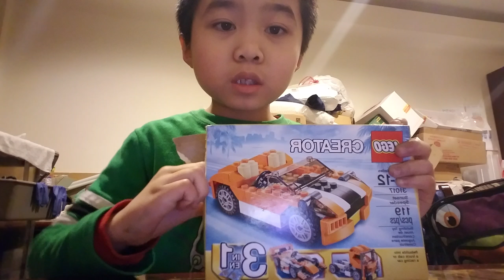I was good